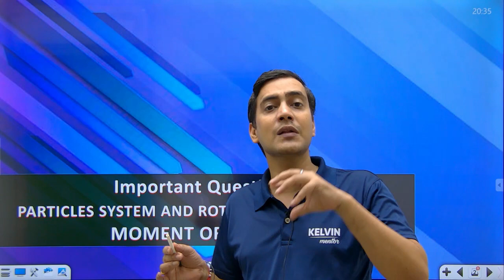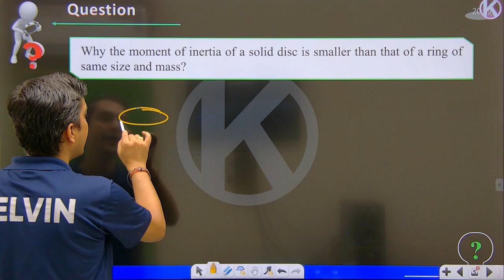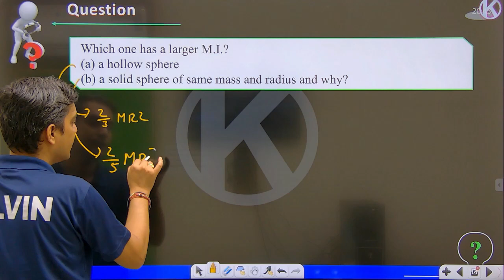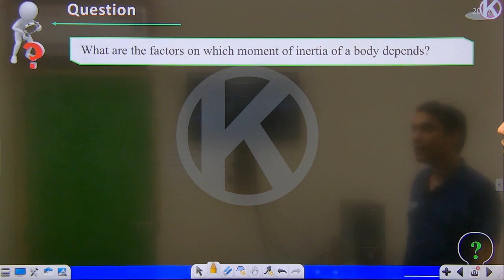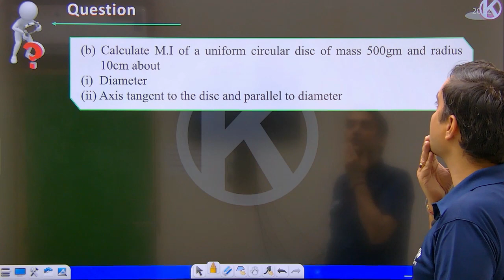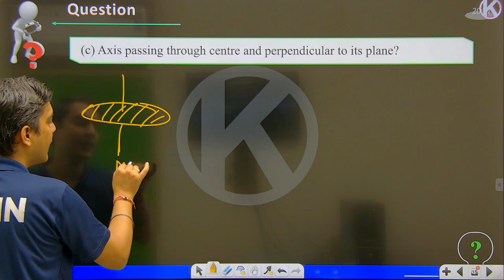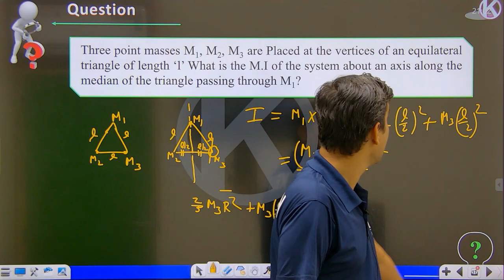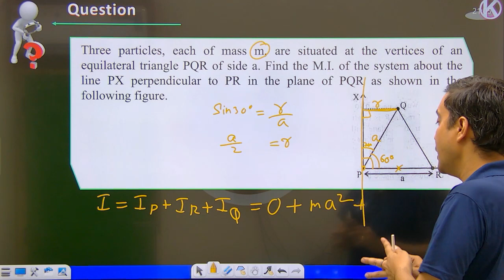Moment of Inertia - Imp Ques Part - 2 | Class 11 Physics - System of Particles & Rotational Motion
This series by Bharat Sir (IIT-Delhi) is very important for 11th Class School Exams. After watching these videos, we are 100% sure that your topics will be cleared without any doubt.
From this chapter we are starting a New Chapter - System of Particles & Rotational Motion. Part 2 is on "Moment of Inertia ".

Watch Latest and Updated One-Shots :-

class 11 chemistry oneshot,
hydrogen class 11 chemistry oneshot,
states of matter class 11 chemistry oneshot,
thermodynamics class 11 chemistry oneshot,
redox reaction class 11 chemistry oneshot,
elements of group 1 and 2 class 11 chemistry oneshot,
some basic concepts of chemistry class 11 oneshot,
hydrocarbons chemistry class 11 oneshot,
equilibrium chemistry class 11 oneshot,
organic chemistry class 11 oneshot,
class 11 chemistry chapter 2 oneshot,
class 11 chemistry structure of atom one shot,
class 11 chemistry one shot s block,
basic principles of organic chemistry class 11 oneshot,
class 11 chemistry p block one shot
class 11 physics oneshot,
class 11 physics waves one shot,
kinetic theory of gases class 11 physics oneshot,
thermodynamics class 11 physics oneshot,
kinetic theory class 11 physics oneshot,
vector class 11 physics oneshot,
motion in straight line class 11 physics oneshot,
fluids class 11 physics oneshot,
ktg class 11 physics oneshot,
class 11 physics chapter 2 oneshot,
straight line class 11 maths dinesh sir one shot,
class 11 maths ellipse one shot,
class 11 full maths one shot